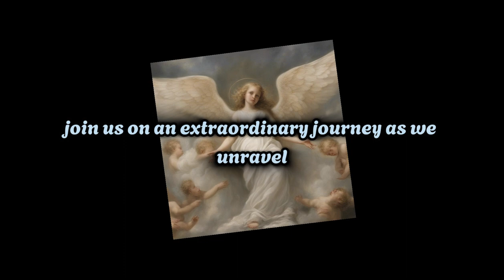Unveiling the Hidden Truths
In the mystical tapestry of existence, there exists a realm cloaked in mystery—the celestial domain of angels.